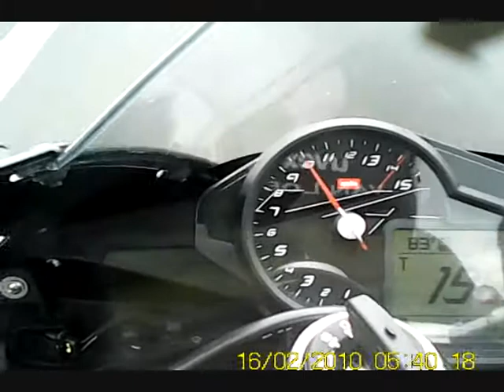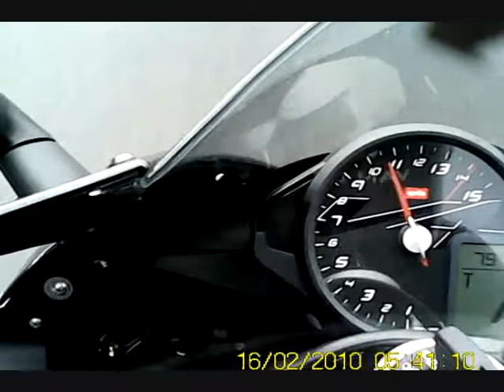Aprilia RSV4R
Stuke rijden op de nieuwe RSV4R ..  180pk / 183kg :)